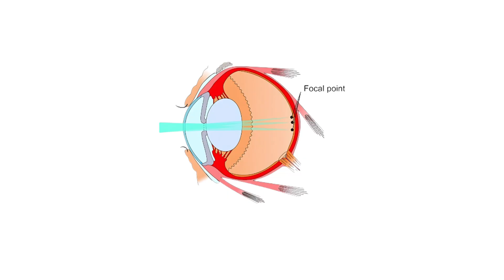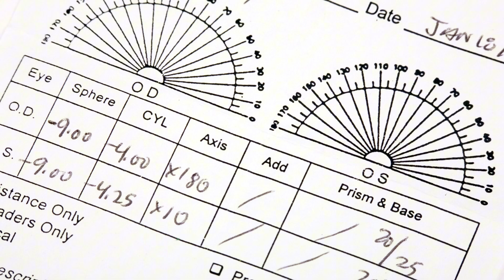Is Astigmatism BAD? Astigmatism of the eye explained by Ophthalmologist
What Is Astigmatism? Astigmatism is a common eye condition that causes blurred or distorted vision at all distances. It happens when the cornea or lens has an irregular shape, preventing light from focusing properly on the retina. In this video, Dr. Nagori explains the definition of astigmatism, how it affects your vision during the day and at night, and the most common symptoms—like headaches, eye strain, and trouble seeing clearly. If you’ve ever wondered why your night driving is challenging or why your prescription includes “cylinder,” this video is for you.